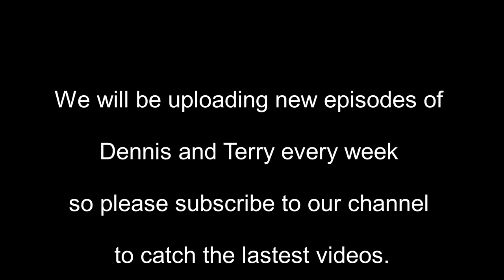Dennis and Terry: Naked and Afraid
Dennis and Terry are learning that American culture is not what they expected. As they adventure into this new world of theirs, they find themselves in a peculiar situation.